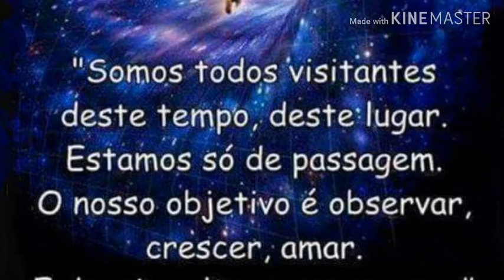DIA DE FINADOS - UMA HOMENAGEM A TODOS AQUELES QUE SE FORAM.